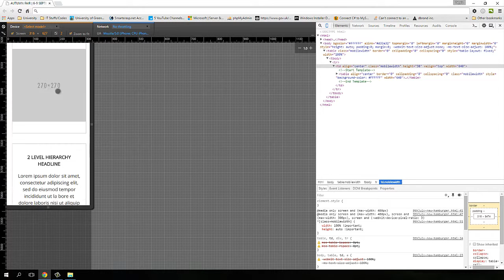Responsive Email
If you read your email regularly using an Internet-enabled phone, you probably know that it's an experience that can swing from awesome to awful. While an email newsletter can look superb in the inbox, when squeezed onto a small screen, it can become absolutely unusable, with small fonts, narrow columns and broken layouts being common issues.